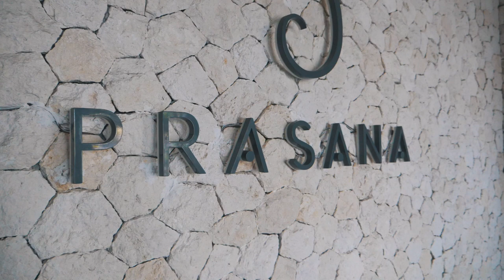Bali - Uluwatu - ft.Prasana Villas - 2018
Our beautiful villa at Prasana By Arjani Resorts- Our first few days in Bali we spent in Uluwatu exploring the amazing cliffs and beautiful bays!

Be sure to give this a big thumbs up if you enjoyed!

MORE UPLOADS TO COME!

Camera Equipment:
Panasonic GX8
Panasonic GH5
Wenpod Gimbal
Lowepro Tactic
Iphone 7plus
Meikon GH5 Dive Housing

Travel Couple- Selina Errey and James Stephanou